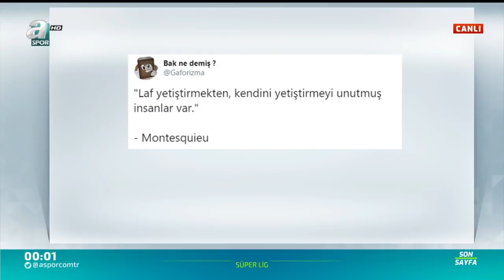Sergen Yalçın'ın Başakşehir Maçında Kadro Tercihi Nasıl Olacak?